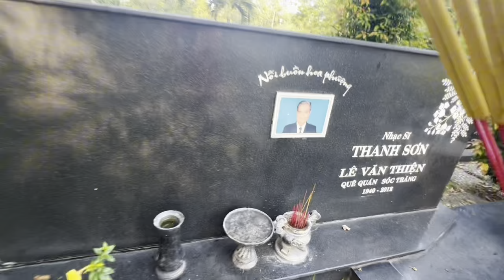Sáng 27/3"Đang Quay Tự Nhiên Gặp Sự Cố Lạ Thường Tại Mộ"NSUT VŨ LINH"